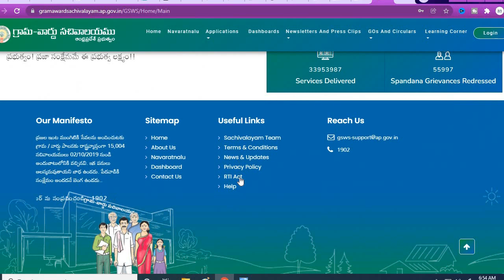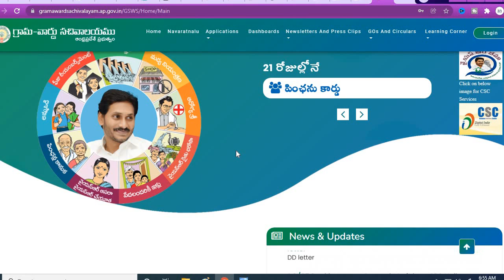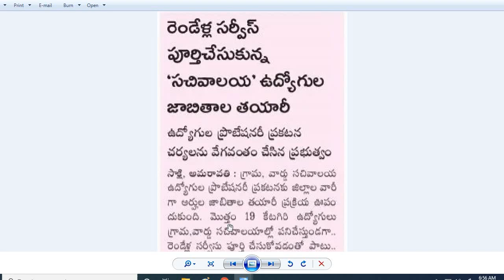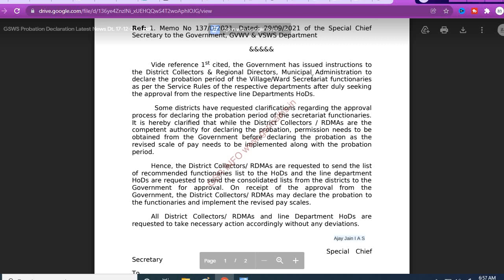AP Grama Ward Sachivalayam Probation Declarationకు చర్యలు|రెండేళ్ల సర్వీస్ పూర్తయిన వారిజాబితా తయారీ